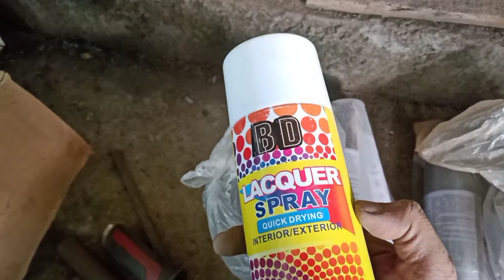painting of my DIY/ Homemade electric bike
Homemade inspiration and DIY ideas are always a great way to access our creative side and save a lot of money at home. this channel is related to making process of many interesting things and it will be show you how to make many useful homemade gadgets, devices, cars, bikes etc. so for watching these interesting videos, subscribe to my channel and keep supporting me...

e-bike part 8 of test drive video coming soon...

ignore tags...
how to or diy or homemade simple tools/ diesel or petrol or gasoline engine
 griander / tig welder/ mig welding/ ark welder/ spark tourch
 ac/air conditioner , water pump, air compressor,
 metal bender , metel custing, aluminium custing, furnase
 metel cutter , melting iron, aluminium, copper
 wood cutter/polishing/shaping
 fiberglass finishing
drill machine
drimel, hand sow
fiber glass price
fiber glass raw materials price
fiberglass mate/cloth/epoxy resin/resin/hardener/emicapy/cobalt.
fiberglass product price
 car
 bike
 electric car
 electric bike
 motorcycle
two strock engine price
four strock engine price
bike engine price
car engine price
one two three four five six seven eight ten twelve sixteen cylender engine
nitro engine car engine bike engine truck engine
rc car rc bike rc robot
electric toy football cricket badminton hockey
new update, goust story, detective story
bangladesh . india .pakistan
ignore tags..
new event , tonight update. mystry shop.
gyan sujan
gyan gaming
raister
ajjubhai
total gaming
ankush ff
lokesh gamer
gyan rishab
soneeta
jonty gaming
tonde gamer
b2k
sr gaming
gullu yt
rouk gamer
payel
bindass laila
aashish chalchalani
swagar sharma
bb vines
carry minaty
the kapil sharma show
neha kakker
nora fatehi
alia batt
new hindi song
t series
new hindi dubbed movies
new hindi dubbed tamil or telegu movies
new bangla kolkata movie
how to or diy or homemade lambergini aventador
ferrari , bmw . apple iphone, xiaomi, realme, appo, one plus, samsung,
bajaj pulser, discover, platina,
cnc, cng , diesel, petrol, tvs apache rtr, metro,yamaha, rolls royace, asus , ms, gigabyte,
amd ryzen, intel,amd ,
gaming pc
gaming phone
gaming tablet
gaming tv
android apps
hack freefire
hack pubg
hack gta v
life hack
likee
alloy rim
alloy wheel price
tyre price
used phone
used car
used bike
used motorcycle
used car bike part
salman khan
shahrukh khan
amir khan
akshay kumer
ronbir kapur
ronbir sing
orijeet sing
rittik roushan
govinda
varun dhawan
tiger srof
rajput rao